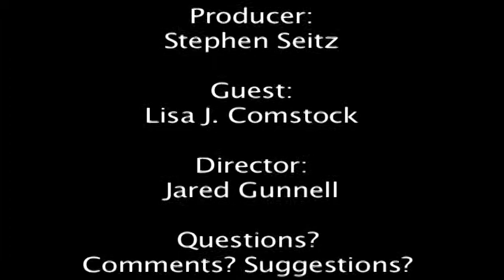Lisa J. Comstock. Part 2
Part 2 of Lisa Comstock's interview on "Book Talk."